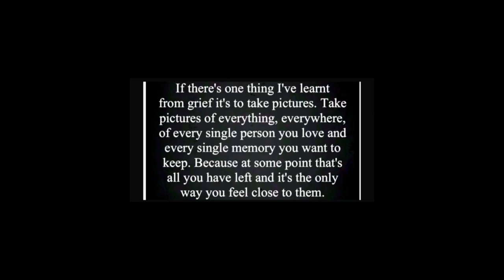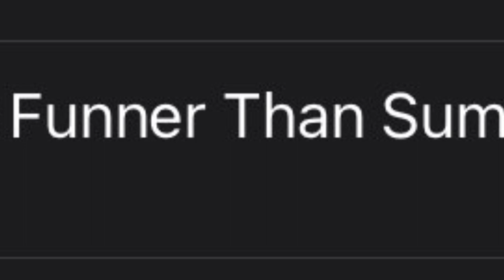Matty’s time lapse puzzles 18/06/23 JIGSAW 470 Master Pieces General Store 1000 pieces autism rocks